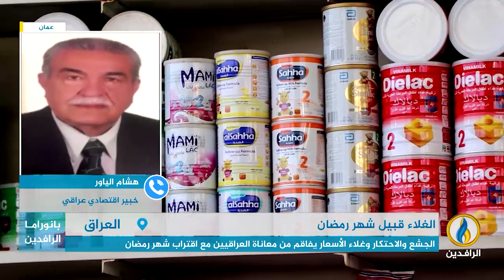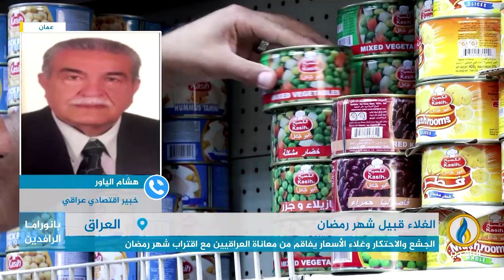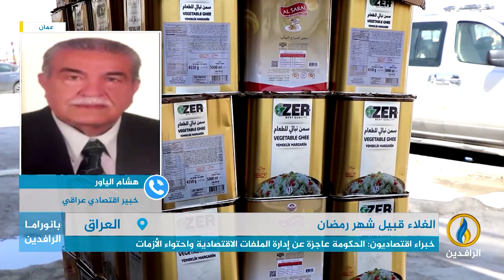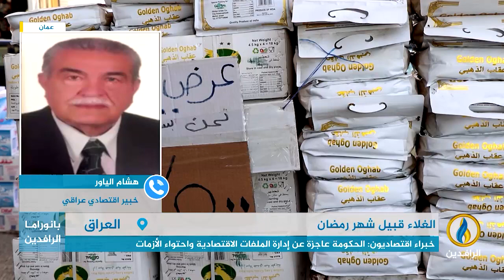مداخلة هشام الياور بشأن غلاء الأسعار والأزمات الاقتصادية التي يواجهها العراق